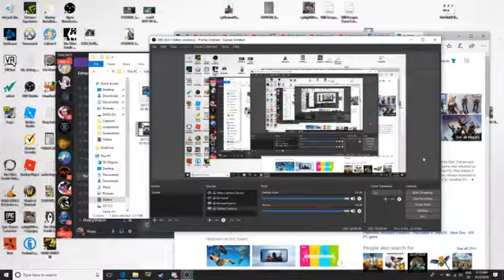How to Insall Fortnite. *New 2018.